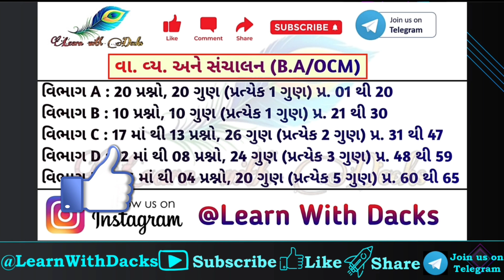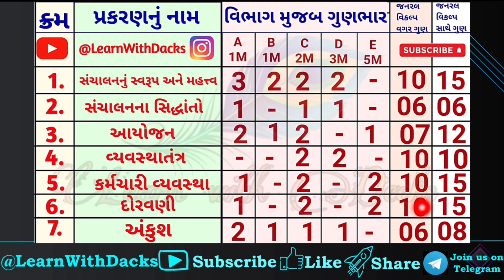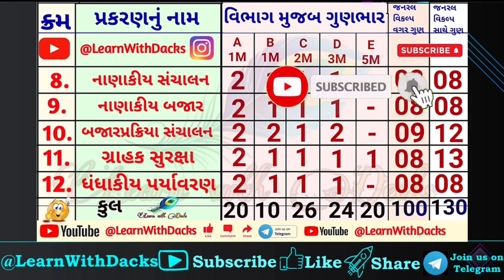BA Std_12 2022 Blue Print With Chapter wise marks | BA/OCM Guj. Medium Detail Blueprint March_2022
BA Std_12 2022 Blue Print With Chapter wise marks | BA/OCM Guj. Medium Detail Blueprint March_2022 | GSEB Std_12 2022 BA Blue Print | BA/OCM Gujarati Medium Marks Weightage for March 2022 Board | Chapter wise marks weightage for BA 2022 Board Exam | March 2022 Board Exam Section wise marks weightage for BA/OCM Subject

⦿ Topics Cover In the Following Video :

(1) Blueprint of Std 12 100 Marks BA Board Exam 2022
(2) Std 12 BA 100 marks paper style 30:70 Ratio
(3) 2022 Board Exam's BA/OCM Paper Style for Std 12
(4) BA 100 Marks Paper Std 12 Board 2022 March
(5) GSEB Std 12 BA 100 Marks Chapter wise Blueprint for March 2022 Board Exam
(6) Vanijya vyavstha ane sanchalan std-12 chapter wise blueprint for 2022 Exam
(7) GSEB Blueprint 2022 BA chapter and section Wise
(8) Gujarat HSC BA subject Marks Distribution 2022
(9) GSEB HSC Blueprint 2022 for BA Subject
(10) BA/OCMGujarat 12th Marking Scheme 2022
(11) Gujarat Board 12th Blueprint 2022 BA subject
(12) GSEB HSC Exam Pattern Pdf Download

♥ Accountancy (154) Guj. Medium Marks Weightage/Blueprint  for March_2022 Board

♥ Statistics (135) Guj. Medium Marks Weightage/Blueprint  for March_2022 Board

♥ Economics (022) Gujarati Medium Marks Weightage/Blueprint  for March_2022 Board

♥ BA/OCM (046) Gujarati Medium Marks Weightage/Blueprint  for March_2022 Board

♥ SPCC (337) Gujarati Medium Marks Weightage/Blueprint  for March_2022 Board

♥ Accountancy (154) March_2022 Board Model/Sample Paper Solution (Sec_A & B)

♥ Statistics (135) March_2022 Board Model/Sample Paper Solution (Sec_A & B)

♥ BA/OCM-046 Model Paper for March_2022 Board

♥ Statistics-135 Model Paper for March_2022 Board

♥ ALL SUBJECTS BLUE PRINTS FOR MARCH_2022 BOARD (STD 12) GUJ/ENG MEDIUM (30:70)

♥ How to Start Preparation of Std-12 March 2022 for English Subject

♥ Unit_1 to Unit_6 All IMP True False & Nearest Meanings

♥ sTD_12 All types of FUNCTION

♥ Std 12 (S.L) Short Notes of All Chapters

♥ How to find answer from the paragraph (Part_1)

♥ How to find answer from the paragraph (Part_2)

♥ Fill in the blanks with appropriate words given in the brackets Sec-B (Q-31 to 33)

♥ Summary Writing English Std 12 Gseb  ​(Part_1)

♥ Summary Writing English Std 12 Gseb  (Part_2)

♥ Change the tenses Do as Directed Std 12 Gseb  (Part_1)

♥ Change the tenses Do as Directed Std 12 Gseb  (Part_2)

♥ All in one Simple Format For All Type of Emails

♥ All in one Simple Format For All Type of Application (PART-1)

♥ Std12 Read the news clipping and answer the Question

♥ Report Writing Std-12 English All in one Report Format (Part_1)

Disclaimer_